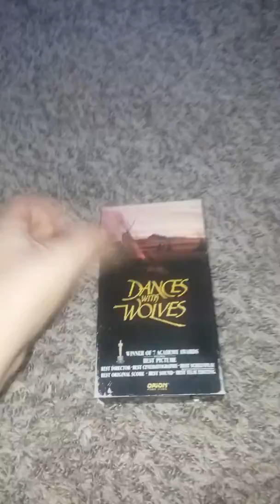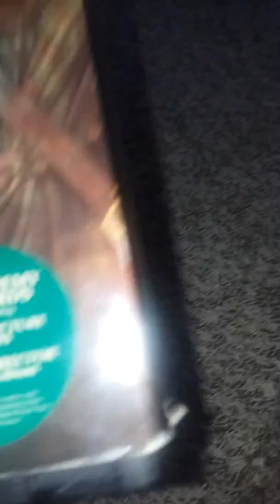VHS Update for 7/21/18